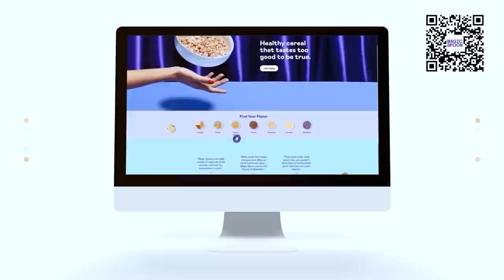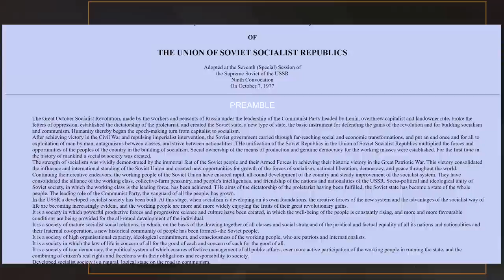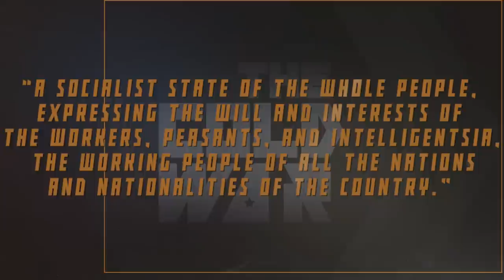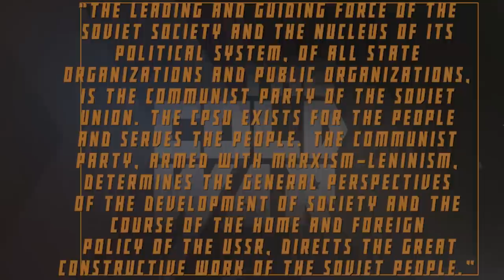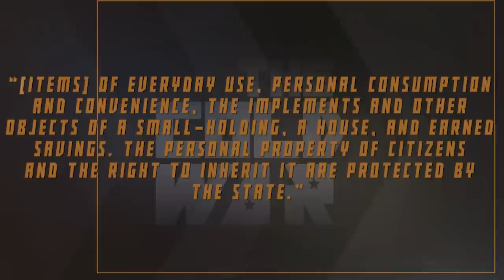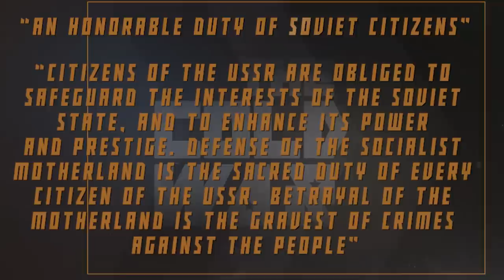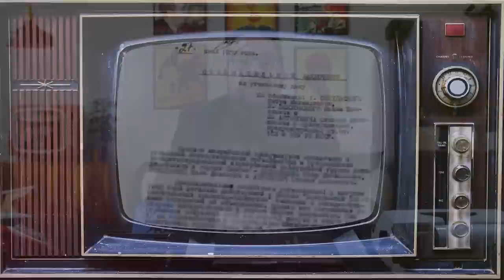What was in the Soviet Constitution? Cold War DOCUMENTARY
Our historical documentary series on the history of the Cold War continues with a video on the Soviet constitutions, as we discuss how various codes of laws worked in the USSR throughout the decades.